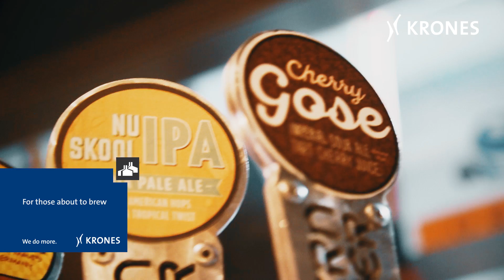For those about to brew (cn)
加入精酿啤酒的奇妙世界吧。您会发现，如何能使用合适的斯坦尼克设备来制出最精美的啤酒。 然而，精酿啤酒厂不仅仅酿造，而且还将这种液体黄金安全地从酿酒罐装入灌装瓶中： 克朗斯和柯斯梅的灌装机、贴标机和包装机就是酿造商和啤酒爱好者之间的链环，它们可使您的生产轻而易举。

The Krones Group plans, develops and manufactures machines and complete lines for the fields of process, filling and packaging technology. Its product portfolio is rounded off by information technology, factory planning and products from Krones’ subsidiaries as intralogistics, valve production etc.You can find all current information about Krones AG and much more on our corporate blog